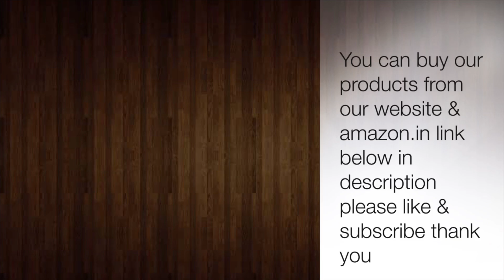Indian Red Sandalwood Golden Star Bracelet | SS Padam Handicraft Industries | SD Mix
SS Padam Handicraft Industries Indian Lobular Red Sandalwood Bracelet Range | Amazon | Website link given below for online buy :-

Indian Lobular Red Sandal Wood Round Beads 12 MM Venus Star Bracelet

Indian Lobular Red Sandal Wood Round 16 MM Golden Star Beads Elastic Bracelet

Indian Lobular Red Sandal Wood 18 MM Golden Star Beads Bracelet

Indian Lobular Red Sandalwood Golden Star Bracelet (20 mm)

Indian Lobular Red Sandalwood 22 MM Golden Star Bracelet